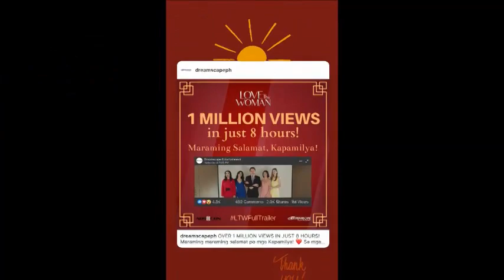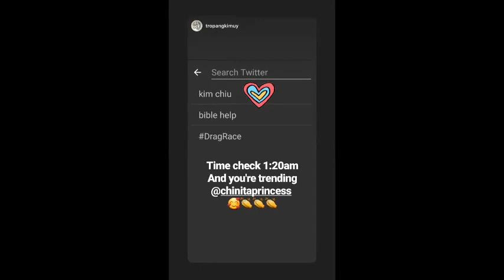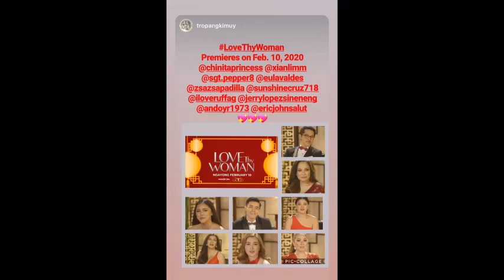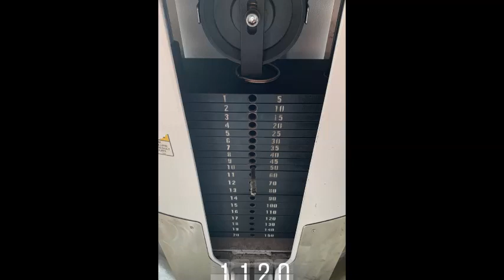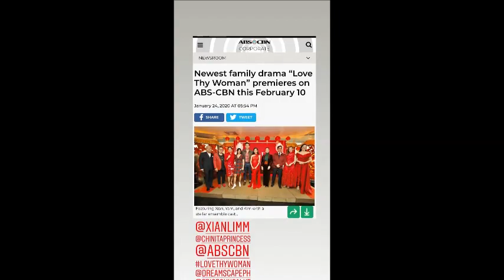KimXi Daily Instagram Stories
CREDITS:
Kim Chiu

C/o pic and videos to all kimxi family fans and friends na di ko nabanggit…thank you
Thank you my other youtube channel